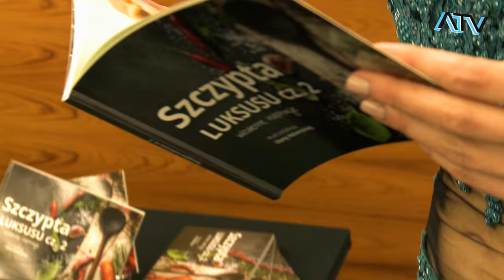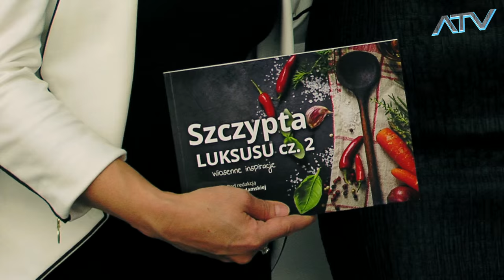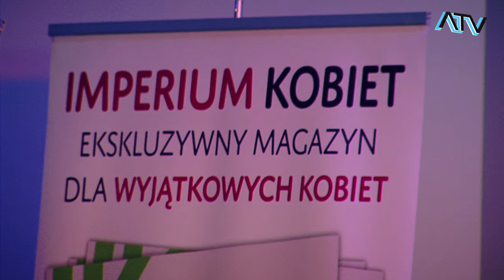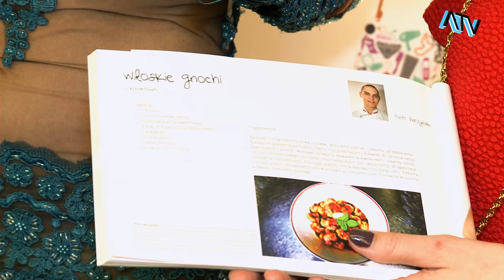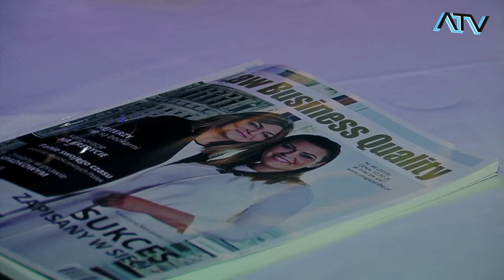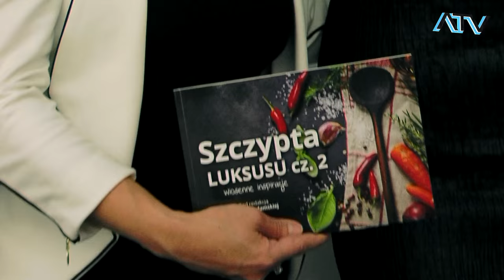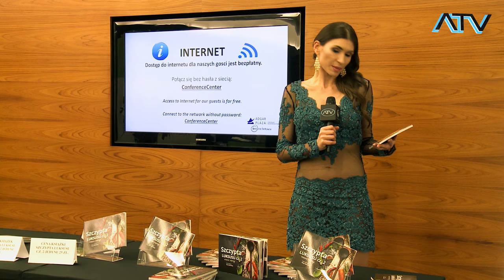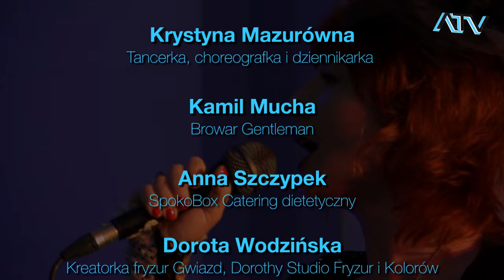Odc.85 Gala II-gich Urodzin Magazynu Law Business Quality i premiera książki Szczypta Luksusu 2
Odc. 85 Warszawa w Obiektywie - Gala II-gich Urodzin Magazynu Law Business Quality i premiera książki Szczypta Luksusu 2